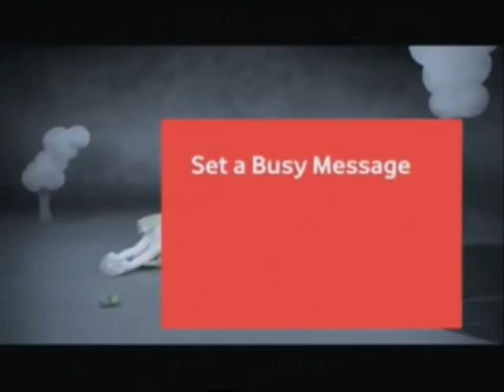Vodafone funi comedy full HD video